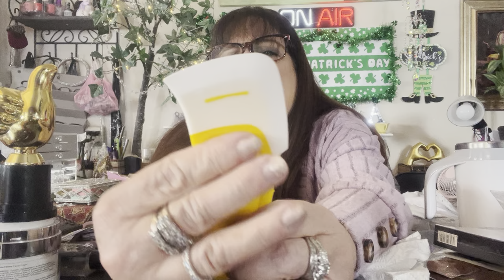Temu 3 hauls in one lots of stuff temu plus size baby clothes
Temu shopping shown
Linked below

My code aab87758

Little green sauce dishes sold out

Scraper sold out

Black heart sweatshirt sold out